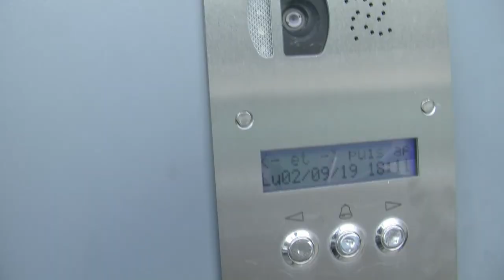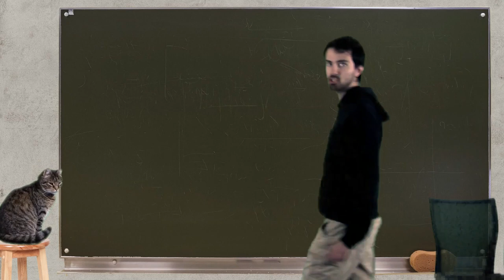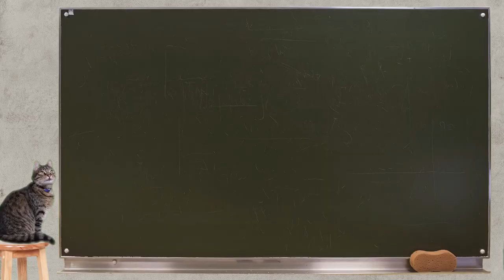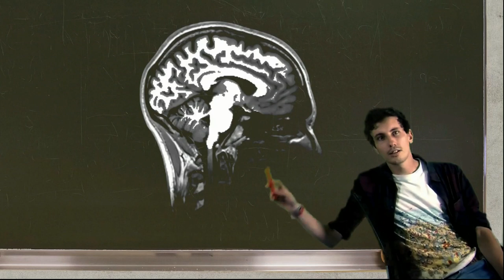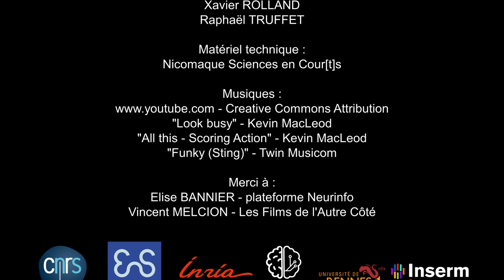L'IRM de M. Pignon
** Prix des lycéens **

"Il est chelou ce type !"
Mark Zuckerberg, Elisabeth II, et peut-être maintenant M. Pignon ! Suivez les aventures de Robert pour s'introduire dans la tête de son voisin monsieur Pignon, et découvrir son cerveau de reptilien.. ou pas.

Par : Antoine Legouhy - Xavier Rolland - Raphaël Truffet